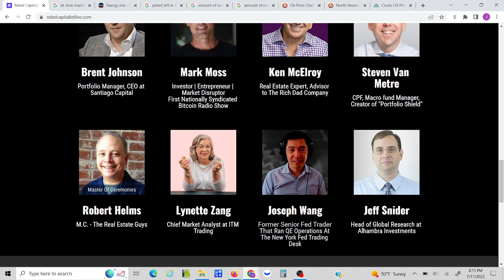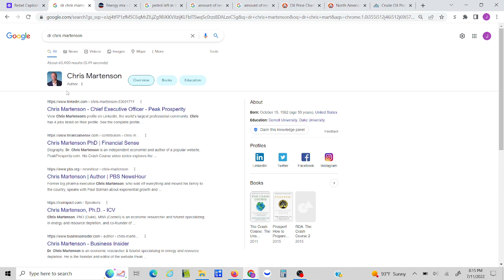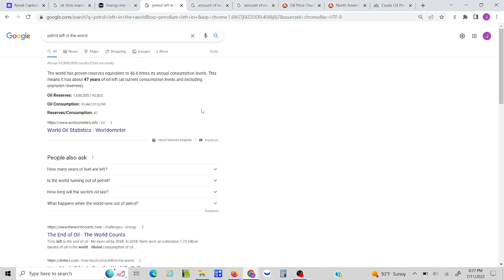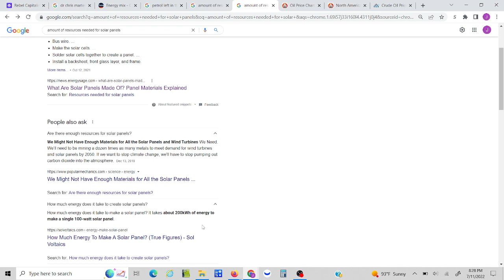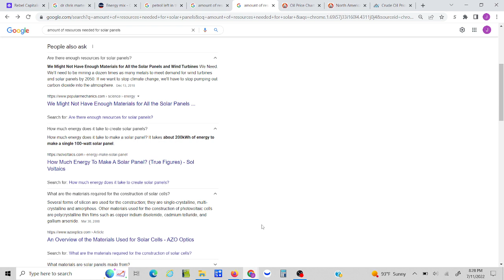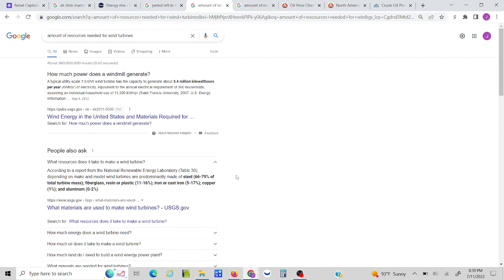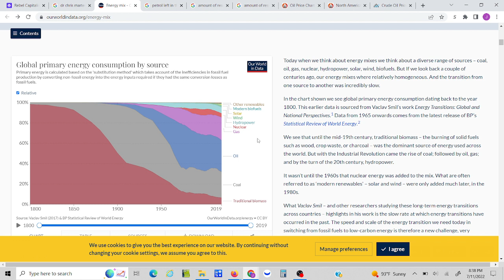Rebel Capalist Live Conference: Guest Speaker Dr Chris Martenson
My notes on Dr Chris Martensons speech on energy and why it will continue to go up and cost us more!